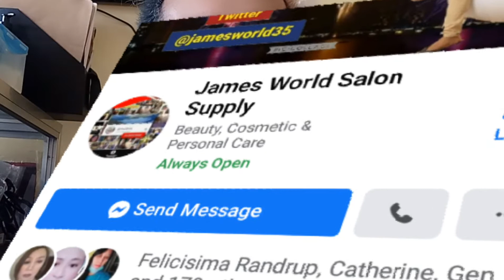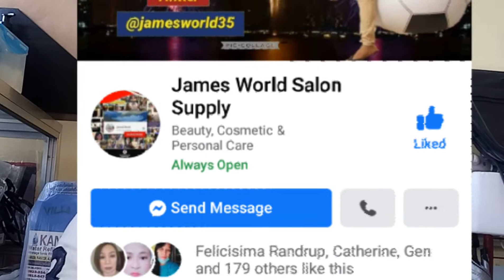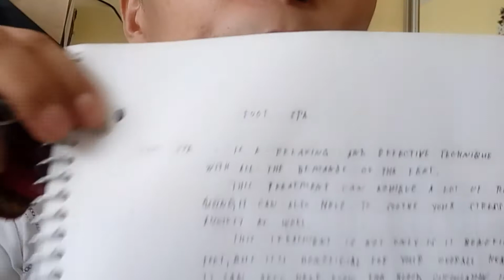Planning On Closing My Salon| Tuloy Lang Ang Mga Plano | Future Plans | James World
...NO intention to infringe photosor or audio use in this video.

If you would like to send me something and everything...

If you would like to give us ssupport

Facebook Page for Our Charity please follow and support

 (1) James World Siblings
)2) James World Kitchenette
(3)James Bayogbog
(4)James World

BRAZILIAN BLOWOUT VS REBOND | WHICH IS BETTER REBOND OR BRAZILIAN, Permanent Hair Straightening | Rebonding |Matrix Product | Straight style,DIY REBONDING MY HAIR AT HOME USING BREMOD FOR ONLY 222 PESOS,Gaano Ka Ganda Ang Bremod Rebonding|Bremod Hair Straightening|Step By Step, Rebonding| Smoothning | Straightening Of Men's , Rebond With Brazilian on Wavy Hair, HOW TO REBOND STEP BY STEP PROCESS, Difference Between Hair Straightening/Smoothening/Keratin/Rebonding,How To Get Permanent Straight Hair At Home With Loreal X-Tenso Cream, Silk Treatment | Smooth Hair | Shine Hair Treatment | Silk Hair Treatment,Botox Hair Treatment Review After 4 Months| Permanent Hair Straightening,Long Hair Straightening 😍 | Ikonic | hairstyle , Keratin or Hair Straightening??🤔 Here is the ANSWER!!❤️ashortaday Hair Botox Treatment hairstyle hair ,Hair Spa Shocking Results, hair rebonding boys | long hair hairstyles for men,plant + keratin rebonding smooth silky hair keratin rebonding , Rebond With Brazilian on Wavy Hair, FROM CURLY TO STRAIGHT| Straightening Natural Hair Routine,Omg Permanent Straightening on very curly hair/Rebonding on curly hair, Do Not Get a Perm ,I Got a Korean Hair Perm:Here are PRO styling tips|learned , HOW TO GET CURLY HAIR USING WARM AND GENTLE PERM KIT,HOW TO PERM HAIR (REAL HAIR DEMO) detailed tutorial step by step,I Got A Perm For The First Time | Hair Me Out, Hairdresser Reacts To Korean Digital Perms, Digital Perm Process, Digital Perm Hair Tutorial,Bakit Hindi Ka Dapat Mag-Brazillian Blowout,Best Brazilian Blowout Product (Philippines) Battle Of Brazilian, Brazilian Keratin Application Process, Brazilian Keratin Treatment| My Biggest Hair Mistake,Curly To Straight Hair Keratin Treatment Tutorial, Brazilian blowout Tutorial, Cellophane Hair Treatment,Hair Manicure Treatment,Hairspa ,Hot Oil, Permanent Blowdry,